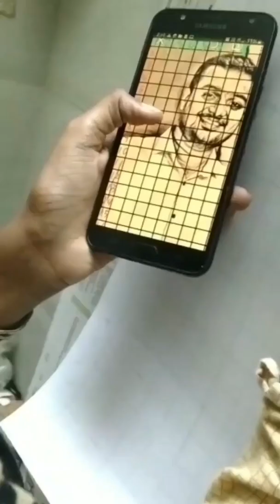💥Realistic pencil portrait | Art | Hand made gift | Happy work | Indhuja _Art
💥Indhuja _ Art
shop hand made  personalize art
- Realistic pencil portrait/ Landscape
- Realistic  color portrait/ Landscape
- Wall art
-Line art
- Minimal illustration art

Interested book your order via

our product will deliver all over India